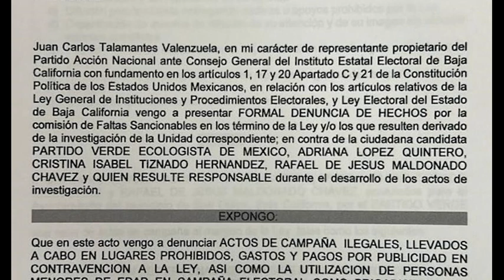CANDIDATA DEL PVEM A LA ALCALDÍA DE SAN FELIPE UTILIZA A NIÑOS BRIGADISTAS